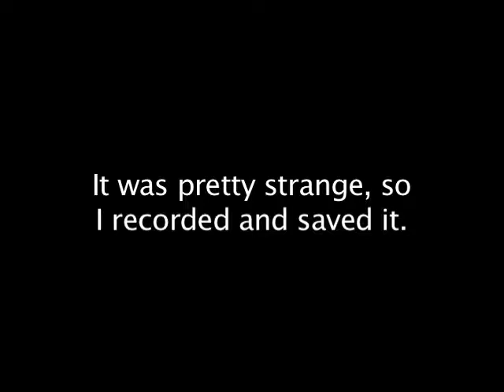Weird Phone Message - [NOT EDITED]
A weird message I found in my voicemail. I think someone must have butt-dialed me.

The audio has not been edited.